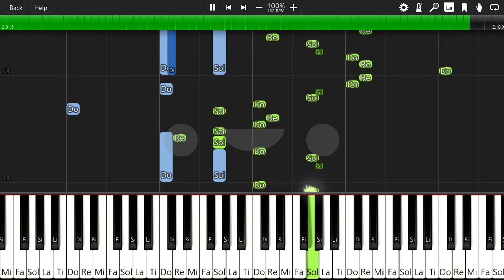Confronting Myself - Celeste OST piano (건반을외워라)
Confronting Myself - Celeste OST piano